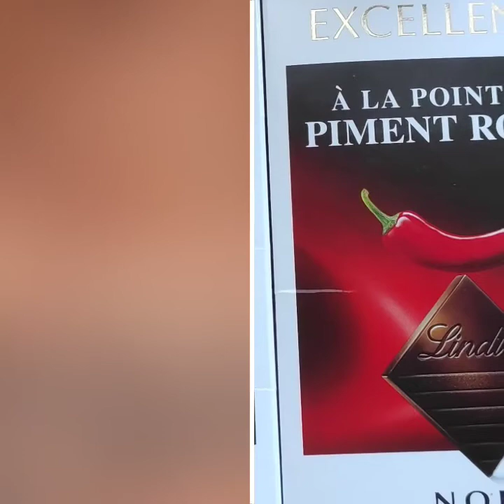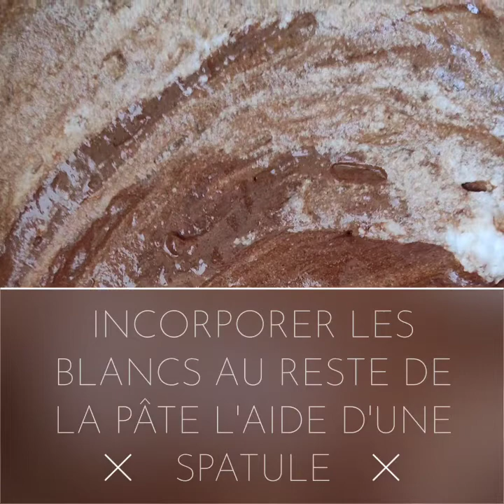COMMENT FAIRE un moelleux au chocolat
Moelleux au chocolat

ingrédients et étapes :

✓ 4 œufs

Étapes:

séparer les blancs et jaunes d'œufs.

faire fondre le chocolat au bain-marie ou au micro-ondes, ajouter 3 cuillère à soupe d'eau).

mélanger le jaunes d'œufs avec le chocolat.

Monter les blancs en neige.

incorporer les blancs d'œufs au reste de la pâte à l'aide d'une spatule.

déposer un papier cuisson.

beurrer, fariner le moule.

incorporer la pâte.

cuisson 30 min maxi.

bonne dégustation.

good job.

🍫 Soft chocolate 🍫

 ingredients and steps:

 ✓ 4 eggs

 Steps:

 separate the egg whites and yolks.

 melt the chocolate in a bain-marie or in the microwave, add 3 tablespoons of water).

 mix the egg yolks with the chocolate.

 Beating egg whites.

 incorporate the egg whites into the rest of the dough using a spatula.

 place a baking paper.

 butter, flour the mold.

 stir in the dough.

 cooking 30 min max.

 good tasting.

 good job.

🍫 Chocolate suave 🍫

 ingredientes y pasos:

 ✓ 4 huevos

 Pasos:

 separe las claras y las yemas.

 Derretir el chocolate al baño María o en el microondas, agregar 3 cucharadas de agua).

 mezclar las yemas de huevo con el chocolate.

 Batir las claras de huevo.

 Incorpora las claras de huevo al resto de la masa con ayuda de una espátula.

 coloque un papel de horno.

 mantequilla, enharinar el molde.

 revuelva en la masa.

 precalentar el horno a 180 ° C

 cocción 30 min máx.

 buena degustación.

 buen trabajo.

🍫 شوكولاتة ناعمة 🍫

 المكونات والخطوات:

 200 جرام من الشوكولاتة الداكنة
 4 بيضات

 خطوات:

 افصل بياض البيض وصفار البيض.

 تذوب الشوكولاتة في حمام ماري أو في الميكروويف ، أضف 3 ملاعق كبيرة من الماء).

 اخلطي صفار البيض مع الشوكولاتة.

 خفق بياض البيض.

 ضعي بياض البيض في باقي العجين باستخدام ملعقة.

 ضع ورق الخبز.

 زبدة ، دقيق القالب.

 يقلب في العجين.

 سخني الفرن إلى 180 درجة مئوية

 الطبخ 30 دقيقة كحد أقصى.

 تذوق جيد.

 أحسنت.

 ياتا ..

🍫軟巧克力🍫

 成分和步驟：

 ✓200克黑巧克力
 ✓4個雞蛋

 腳步：

 將蛋清和蛋黃分開。

 在貝恩瑪麗或微波爐中融化巧克力，加3湯匙水）。

 將蛋黃和巧克力混合。

 打蛋清。

 用刮刀將蛋白加入麵團的其餘部分。

 放一張烤紙。

 黃油，麵粉模具。

 攪拌麵團。

 將烤箱預熱至180°C

 最多烹飪30分鐘

 口感好。

 做得好。

🍫 સોફ્ટ ચોકલેટ 🍫

 ઘટકો અને પગલાં:

 Dark 200 ગ્રામ ડાર્ક ચોકલેટ
 Eggs 4 ઇંડા

 પગલાં:

 ઇંડા ગોરા અને yolks અલગ કરો.

 બેન-મેરીમાં અથવા માઇક્રોવેવમાં ચોકલેટ ઓગળે, 3 ચમચી પાણી ઉમેરો).

 ચોકલેટ સાથે ઇંડા yolks ભળવું.

 ઇંડા ગોરાને હરાવી.

 એક ઇંડા ગોરાને સ્પેટુલાનો ઉપયોગ કરીને બાકીના કણકમાં ઉમેરો.

 બેકિંગ પેપર મૂકો.

 માખણ, બીબામાં લોટ.

 આ કણક માં જગાડવો.

 પકાવવાની નાની ભઠ્ઠી 180 ડિગ્રી સેલ્સિયસ સુધી ગરમ કરો

 30 મિનિટ મહત્તમ રસોઈ.

 સારો સ્વાદ.

 સારુ કામ.

 યાતા ..

🍫 שוקולד רך 🍫

 מרכיבים ושלבים:

 ✓ 200 גרם שוקולד מריר
 ✓ 4 ביצים

 צעדים:

 להפריד את החלבונים והחלמונים.

 ממיסים את השוקולד בבאן-מארי או במיקרוגל, מוסיפים 3 כפות מים).

 מערבבים את החלמונים עם השוקולד.

 מכות חלבונים.

 משלבים את חלבוני הביצה בשאר הבצק בעזרת מרית.

 מניחים נייר אפייה.

 חמאה, מקמחים את התבנית.

 מערבבים את הבצק.

 חממו את התנור ל -180 מעלות צלזיוס

 בישול 30 דקות מקסימום

 טעימה טובה.

 עבודה טובה.

🍫 Cioccolato morbido 🍫

 ingredienti e passaggi:

 ✓ 4 uova

 Passaggi:

 separare gli albumi e i tuorli.

 sciogliere il cioccolato a bagnomaria o al microonde, aggiungere 3 cucchiai d'acqua).

 mescolare i tuorli d'uovo con il cioccolato.

 Sbattere gli albumi.

 incorporare gli albumi nel resto dell'impasto utilizzando una spatola.

 posizionare una carta da forno.

 burro, infarinare lo stampo.

 incorporare l'impasto.

 preriscaldare il forno a 180 ° C

 cottura 30 min max.

 buona degustazione.

 buon lavoro.

Chocolate Sôkôla malefaka 🍫

 akora sy dingana:

 ✓ Sôkôla mainty 200g
 ✓ atody 4

 Dingana:

 saraho ny atody fotsy sy yolk.

 atsonika ao anaty bain-marie na ao anaty microwave ny sôkôla, ampio rano 3 tablespoons).

 afangaro amin'ny sôkôla ny atody atody.

 Kapoka ny atody fotsy.

 ampidiro ao amin'ny sisa amin'ny koba ny atody fotsy miaraka amin'ny spatula.

 asio taratasy fanaova.

 dibera, lafarinina ny bobongolo.

 afangaro ny koba.

 arotsaho amin'ny 180 ° C ny lafaoro

 mahandro 30 min max.

 manandrana tsara.

 niasa tsara.

🍫 Мягкий шоколад 🍫

 ингредиенты и шаги:

 ✓ 4 яйца

 Шаги:

 отделите яичные белки и желтки.

 шоколад растопить на водяной бане или в микроволновой печи, добавить 3 столовые ложки воды).

 смешать яичные желтки с шоколадом.

 Взбивание яичных белков.

 Добавьте яичные белки в остальное тесто с помощью лопатки.

 поместите бумагу для выпечки.

 сливочного масла, муки формы.

 вмешать тесто.

 разогрейте духовку до 180 ° C

 приготовление 30 мин макс.

 хорошая дегустация.

 отличная работа.

Images: xiaomi redmi note 9 pro
Montage: quik